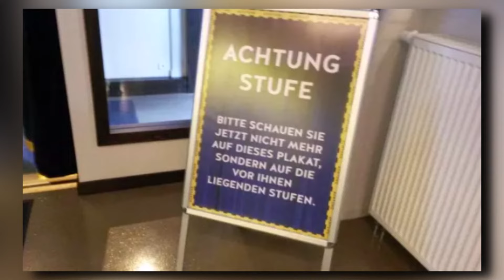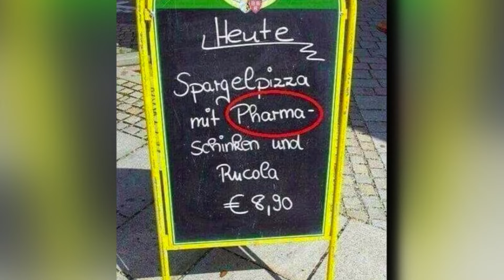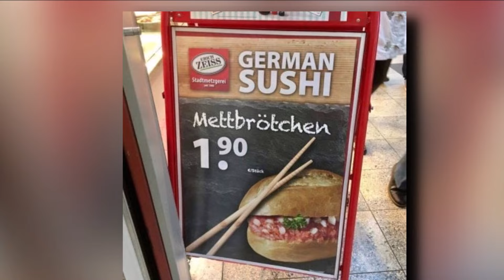Diese VERRÜCKTEN SCHILDER bringen dich Garantiert zum Lachen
Viel Spaß!
Wenn euch das Video gefällt, lasst gerne ein Like oder Abo da!